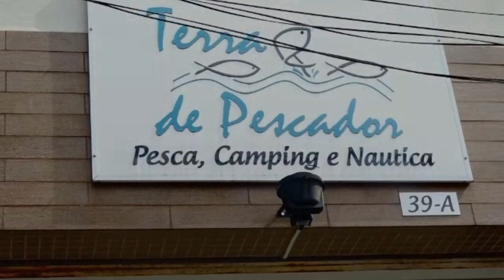PescaShow Na Tv - Nova Temporada Ep. 05 Pesq. Arujá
Um novo episódio emocionante com muita ação neste renomado Pesqueiro Perto da Capital Paulista, muitos gigantes na ponta da linha, com a Participação dos amigos da Galera Pescashow, Felipe Mascena - Camelo.
Agradecimentos: Pesq. Arujá (D. Magda) - CARPUS - LP DIVULGA - TERRA DE PESCADOR/ZL - CASA LAMBARI/SBC - GORDELA'S BURGUER/SA - BRUTUS BARBEARIA/SCS - ESPETINHOS MIMI/SCS - MUNDOPESCA - BAITFISH (ANTENINHAS) - NHOQUEPLAY (ARAPONGA ISCAS).